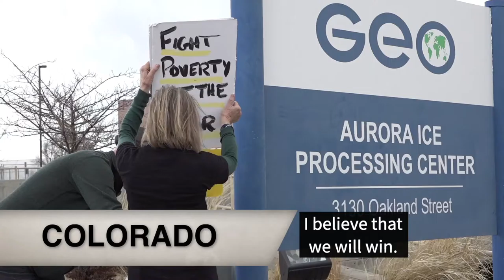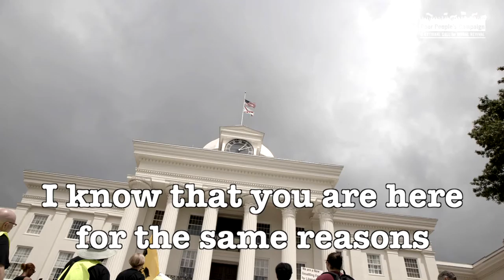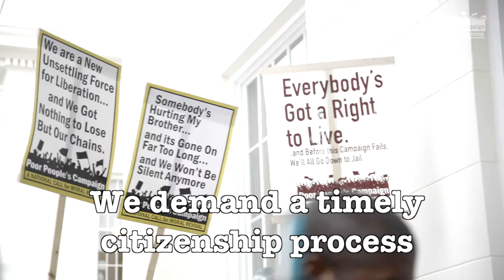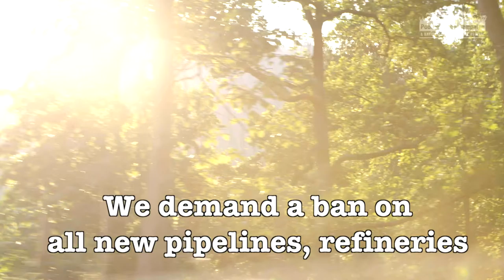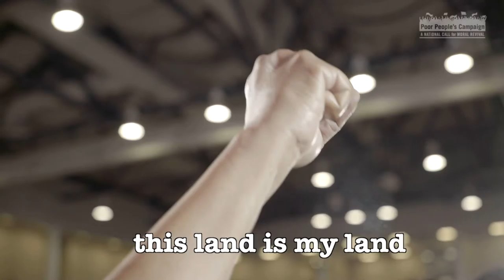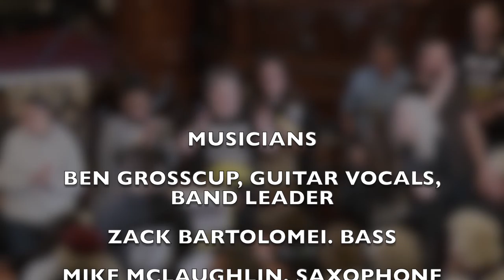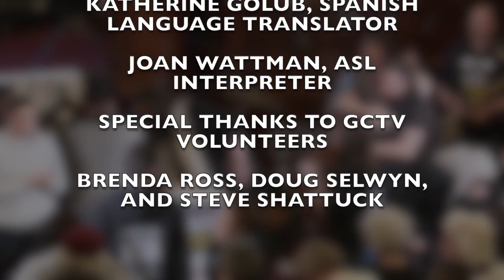The Poor Peoples Campaign Rally February 5, 2020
The Poor People's Campaign held a rally at the Second Congregational Church in Greenfield, MA. Guest speakers included Kirsten Levitt, Savina Martin, Rev. Dr. Liz Theoharis, Sarah Ahern, and many more.